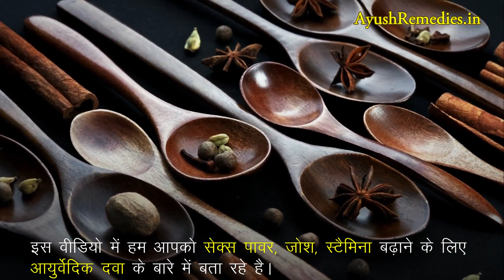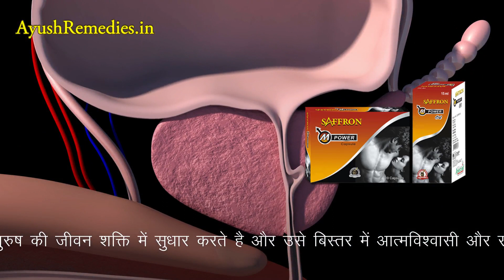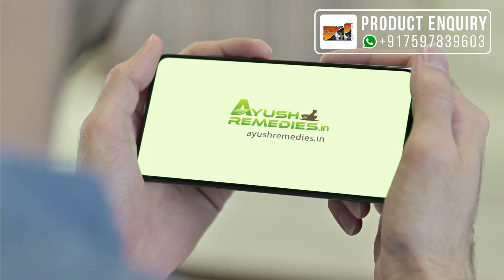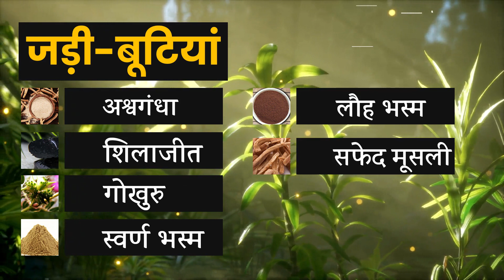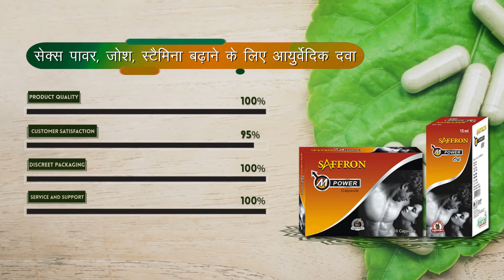सेक्स पावर, जोश, स्टैमिना बढ़ाने के लिए कौन सी दवा (कैप्सूल/ टेबलेट) लेनी चाहिए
इस वीडियो में हमने यौन क्षमता बढ़ाने के लिए असरदारक आयुर्वेदिक इलाज के बारे में बताया है। सैफ्रॉन एम पावर कैप्सूल एवं तेल (Saffron M Power capsules and oil) आयुर्वेदिक जड़ी-बुटियों से निर्मित अत्यंत प्रभावशाली उपचार है।

सैफ्रॉन एम पावर कैप्सूल एवं तेल (Saffron M Power capsules and oil) के बारे में अधिक जानकारी के लिए यहाँ जाएँ

दोस्तों, इस वीडियो में हमने यौन पावर, जोश, स्टैमिना बढ़ाने के लिए प्रभावी आयुर्वेदिक दवा के बारे में विस्तृत रूप से जानकारी दी है।

TIMESTAMPS

00:00 सेक्स पावर, जोश, स्टैमिना बढ़ाने के लिए कौन सी दवा (कैप्सूल/ टेबलेट) लेनी चाहिए
01:10 सेक्स पावर, जोश, स्टैमिना बढ़ाने के लिए आयुर्वेदिक दवा
05:34 सैफ्रॉन एम पावर कैप्सूल एवं तेल (Saffron M Power capsules and oil)

अन्य वीडियो -

इस वीडियो में हमने यह समझाने की कोशिश की है कि यौन ताकत कैसे बढ़ाये, यौन पावर बढ़ाने की आयुर्वेदिक दवा।

This video explains male stamina treatment in Ayurveda. You will yaun shamta kaise badhaye, man stamina kaise badhaye, sex power badhane ke tarike.